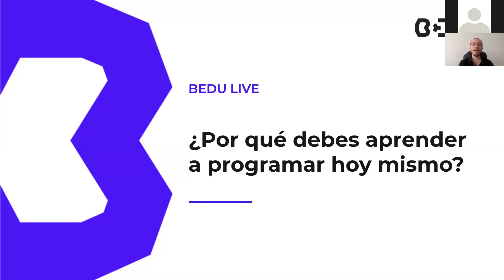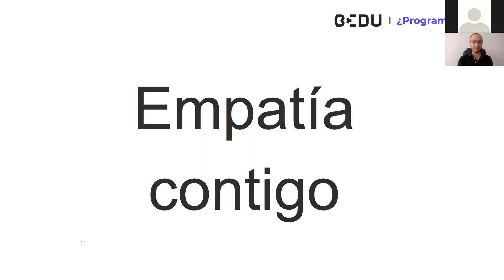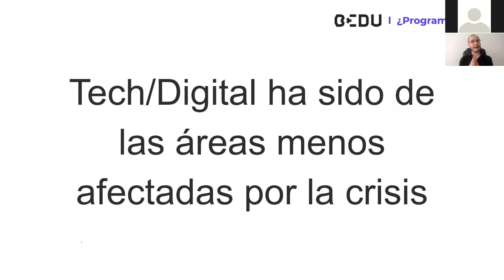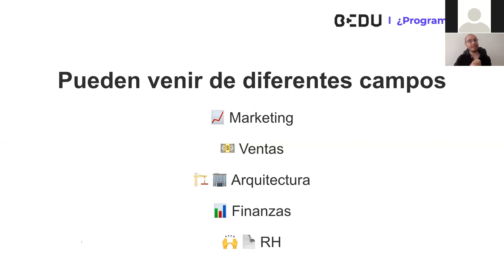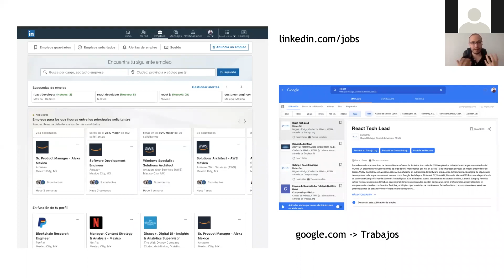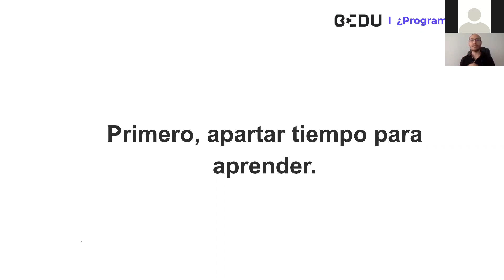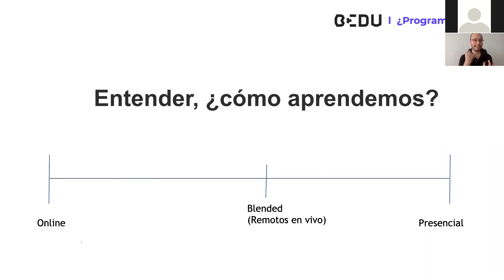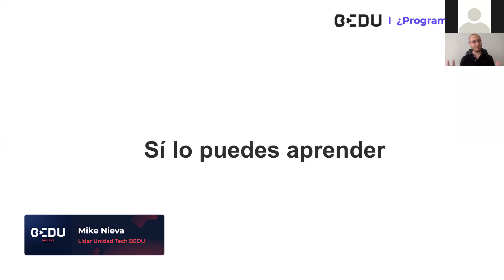¿Por qué debes aprender a programar hoy mismo?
¿Te imaginas tener las habilidades para crear algo totalmente nuevo de la nada?  😱

Hoy es es el momento perfecto para que inicies tu camino como desarrollador web 🖥💻

En éste webinar, Mike Nieva nos platica su inicio como desarrollador web y nos comparte lo que necesitas saber para comenzar en el área Tech🤖

¡Haz a un lado todos tus miedos y atrévete a iniciar tu camino! 👇💪